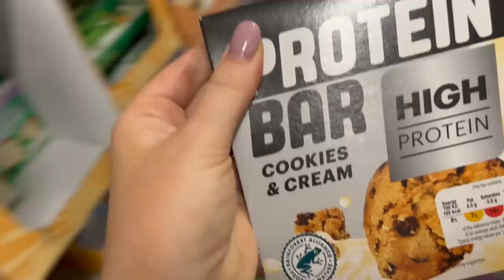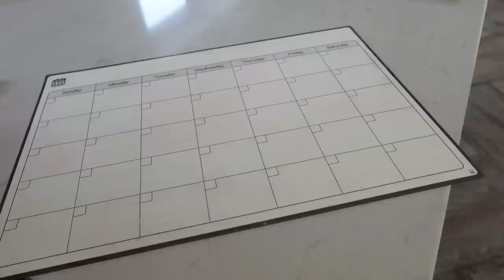WEEKLY GROCERY HAUL 🍎🧀 FAMILY FOOD SHOP WITH ME & RESTOCK ! ft ASMR RAW SOUNDS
Come shopping with me for my weekly grocery haul! We are a family of 4 with 2 kids and you will see what I plan for dinner each evening at the end of this video.